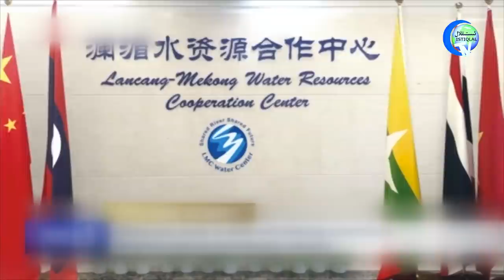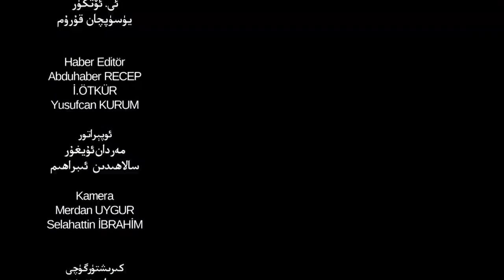ئىستىقلال كۈندىلىك خەۋەرلىرى 2021-09-10، ئىككىنچى سوت باشلاندى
Istiqlal Kündilik Xewerliri 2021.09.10 / Ikkinchi Sot Bashlandi